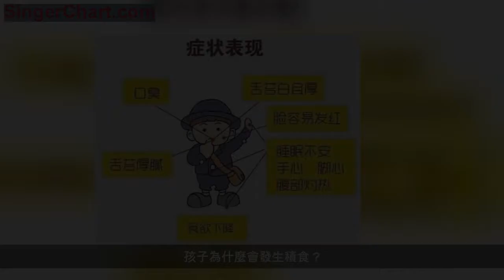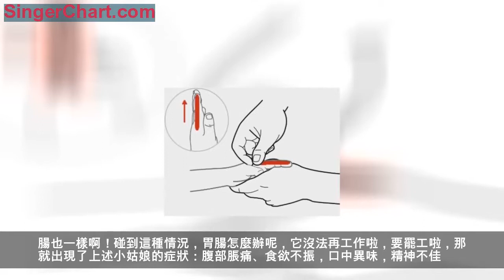孩子積食怎麼辦？國家級名老中醫為您詳解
撰文 | 肖和印教授 北京京都兒童醫院特需門診知名專家 國家級名老中醫
你家寶寶有沒有過這樣的表現，平時吃得好好的，突然食慾明顯下降，還時不時的噁心，大便酸臭，小點的寶寶經常會不明原因的哭鬧，大點的寶寶會說自己肚子脹，肚子疼；還有的孩子可能會有晚上睡覺不安穩，睡眠中身子不停翻動，有時還會咬牙磨牙；寶寶舌苔白厚，嘴裡有異味，手腳心發熱。這些情況，到底是怎麼回事呢？ 家長們通常都很茫然，以為這是孩子的「特點」。
其實這些正是今天我要和您分享的內容，它叫——「積食」，「積食」顧名思義，肯定有食物的堆積的意思。在我們印象當中，積食就是吃多了，不想吃東西，歇兩天，讓身體消化一下。很少知道積食還有這麼多的表現，對身體有這麼大的影響。
可以說幾乎每個孩子都發生過積食，那麼，今天我來和大家好好聊一下什麼是積食？孩子如果已經出現了積食的情況，我們家長應該怎麼做，有哪些小秘方可以解決孩子的積食問題？我還會告訴你家庭非常實用的緩解積食的手法。
孩子為什麼會發生積食？
一般小孩子的自我控制能力較差，就是我們說的「飲食不知自節」，只要是愛吃的食物， 比如糖果啊、肉啊，飲料啊、零食啊，就不停地吃，尤其是每逢節日或親友聚會，在豐盛的餐桌上，孩子吃了過量的食物，或者過於油膩、生冷、甜滑，比如，一些肉類，點心，涼菜 等等，超出了脾胃的運化能力，脾胃沒能力把這些食物都正常的消化、吸收，結果造成了食 物在孩子胃腸里長時間的堆積。
中醫有一句話叫做：「六腑以通為用，以降為順」就是說胃腸等六腑的功能特點是以通暢 為主要的，只有保持暢通，才有利食物的及時下傳及糟粕的按時排泄。如果食物長時間的停留在胃腸，本來該吸收的吸收不了，該往下走的不往下走了，對中間的胃腸來說，可以見到腹部脹滿疼痛，食欲不振，噁心欲嘔，大便乾燥或酸臭，偶爾的積食可能會讓孩子短期內不
思飲食、噁心，想吐又吐不出來，肚腹脹熱、大便不爽、精神不振、睡眠不安。食積時間比 較長的話，會損傷脾胃，孩子會出現面色萎黃、形體消瘦，頭髮稀疏，性情急躁易怒等，造成小兒營養不良，嚴重影響生長發育。
俗話說：「要想小兒安，三分飢和寒」，意思是說要想孩子不生病，就不要給孩子吃的太 飽、穿的太多。無論是哪一種食物再有營養也不能吃的太多，否則不但不能使孩子健康，反 而會造成孩子「積食」，給小兒的身體帶來不同程度的損害。
最近門診見到一個 5歲的小女孩，媽媽愁眉苦臉的說，孩子自從上次去外面吃了火鍋以後，回來這都 2周了天天都不怎麼吃飯，嘴裡還有味，原來活潑愛動的小姑娘現在天天蔫蔫的，時不時還說肚子痛。詳細問了問，原來孩子上次出去吃飯，吃了大量的牛羊肉，飯後一直叫熱，渴，又吃了一個大冰激凌，回來後就叫肚子不舒服，當時看孩子狀態還可以， 家長也沒太在意，結果
2周過去了還沒恢復正常。這就是積食了，舉個不太恰當的例子， 就好比我們刷鍋洗碗，如果當天的飯有些油膩，我們可能都會用溫熱的水去洗，好去油膩啊， 我們的胃腸也一樣，如果當時吃的已經是有些油膩了，這時我們再進去些冰冷的飲料，油膩 的碗加冰冷的水會怎樣，這個大家都能想到，油更不好洗掉了，全糊在碗壁上了，我們的胃
腸也一樣啊！碰到這種情況，胃腸怎麼辦呢，它沒法再工作啦，要罷工啦，那就出現了上述小姑娘的症狀：腹部脹痛、食欲不振，口中異味，精神不佳。
孩子積食的危害？

積食不僅僅作為一種疾病單獨存在，而且它還常常作為致病因素誘發多種其它疾病。常見的有，積滯時間比較長，郁而化熱，火性炎上，就會出現一些咽喉部症狀，常見的有咽炎、扁桃體炎、扁桃體化膿等；積食日久，積而不消，長時間停留在胃腸道，導致大便不通暢，這個帶來的後果呢，就是下面不通，氣就容易往上走，影響肺的宣發肅降而致咳嗽；再一個呢，積滯日久，損傷脾胃，再加上孩子本身脾胃薄弱，導致孩子形體消瘦，白天的時候會表現出性情煩躁哭鬧不安，晚上則表現睡眠不安睡，夜啼，磨牙等。
孩子積食，家長應該怎麼做？
首先，要調整飲食了，簡單地說就是飲食要「欠」一點，具體一是飲食的量要欠一些，二是飲食選擇上要欠一點。儘量選擇清淡的蔬菜、容易消化的米粥、麵湯、麵條等，近日不吃油炸、膨化食品，少吃甚至不吃肉類食物。

其次，如果發現孩子積食了，可以在家給孩子煮點白蘿蔔，或者吃點山楂，再加上控制飲食程度輕的積食可能就過去了。如果積食相對重一些，可以試著用點中成藥，如口氣有酸餿味、嘔吐、腹部脹滿、大便酸臭者，屬乳食內積證，可用化積口服液或四磨湯口服液；不思飲食、口乾、腹部脹滿、腹部灼熱、手足心熱、煩躁不安、大便臭穢或秘結者，是食積化熱了，可選用清熱化滯顆粒；面色萎黃消瘦、精神不好、吃點東西就飽脹，大便稀溏有酸腥味，夾有奶瓣或不消化食物者，屬脾虛夾積證，可用神曲消食口服液。
除了飲食和用藥調理，我們也可以在家裡試試小兒推拿，對積食的治療也很不錯。具體的方法如下：
第一、補脾經：一手固定患兒的一側手掌，另一手拇指從患兒拇指橈側，就是大拇指的 一側，橈側邊緣向大魚際方向直推，共推 100次；
第二、清大腸：沿食指橈側緣,自虎口向食指尖輕推 100次；
第三、清小腸：沿患兒小指尺側緣就是小拇指的一側，自掌根向指尖輕搓 100次；
第四、揉腹：一手手掌放在孩子的腹部，將掌心對準肚臍，手掌徐徐用力順時針揉腹 10分鐘；
第五、推下七節骨 100次：七節骨的位置呢在第四腰椎至尾骶骨成一直線，第四腰椎 怎麼找呢，有個簡單的方法，我們腰兩側腰帶下方的兩塊骨頭最高點處在腰後部畫一條線， 這條線的正中的上方便就是第四腰椎。推上七節骨呢又溫陽止瀉，並治脫肛的作用，推下七 節骨呢有治便秘及飲食積滯的作用。
最後做捏脊的動作，共捏脊 5次，注意力量適中，以患兒後背皮膚潮紅為度，捏完後， 可再按摩幾次皮膚。
飲食積滯，不僅會損傷脾胃，而且五臟之間相互聯繫，一髒受損，常可累及他髒，引發 各種疾病的發生。臨床上常見的小兒發熱、咳嗽、嘔吐、腹瀉、厭食、腹痛、夜啼、癲癇等疾病的發病，都可能與積食有關，所以家長們在日常一定要注意控制好飲食，養成良好的飲 食習慣，避免積食的發作。